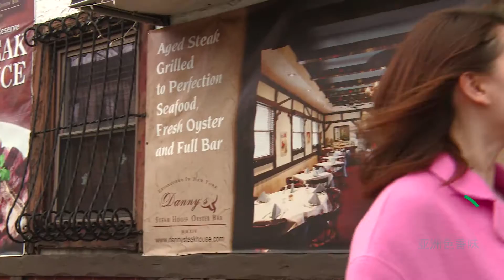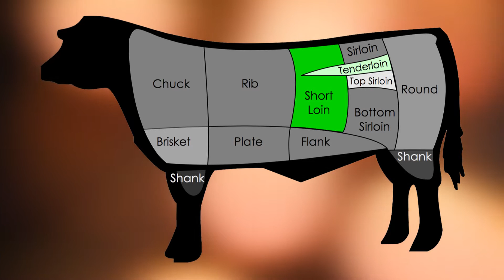Asian Kitchen - Danny's Steak House and Oyster Bar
There are so many fabulous steak houses in New York, but most of them are in Manhattan or Brooklyn, Today we will show you a special one in Queens: Danny's Steak House & Oyster Bar. The owner Danny is a culinary pro and he is very selective when it comes to steak.

After working in restaurant related industries for several decades,
Danny decided to open his own steak house- one that would satisfy even his picky palate.

There is a lot to know about steak. Why is there such a huge price range when it comes to the cuts?  What’s an effective way to prepare it? Where on the cow does it come from? Danny and his chef are extremely knowledgeable- and can give a tasty lesson right here in Flushing. Let’s go check out the kitchen for a lesson in steak.